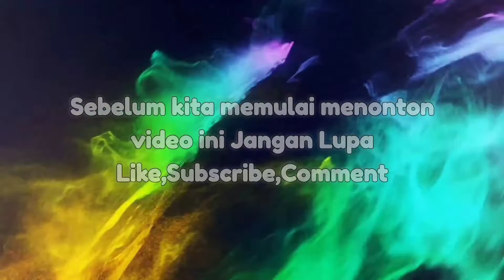Resep dan Cara memasak Sambel Kecap Lele Goreng | Resep Sederhana tapi Maknyus Lezatnya, segera Coba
Resep dan Cara memasak Sambel Kecap Lele Goreng, Resep Sederhana ini adalah resep keluarga kami bahan bahan murah dan gampang tapi Maknyus Lezatnya.